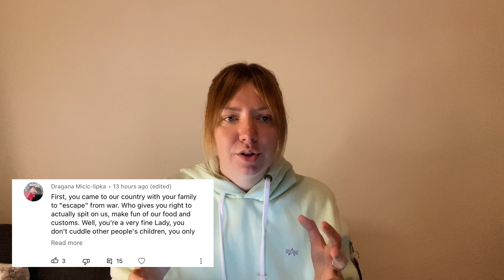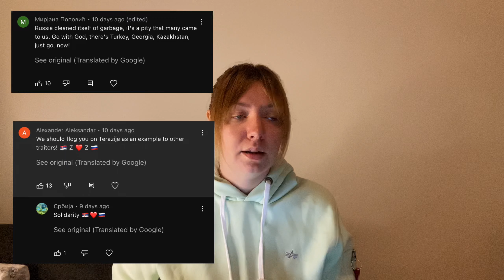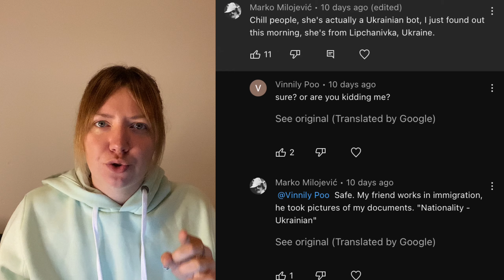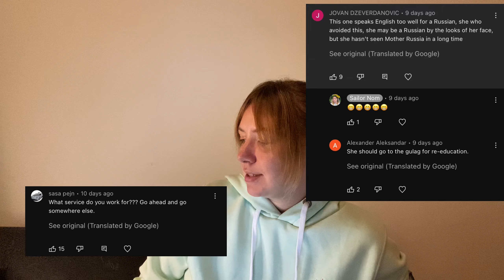NOT my best day as a Russian blogger in Serbia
Yo guyz, it’s me Kseniya! My last video made a little boom in Serbia, that affected me as a Russian immigrant blogger. Since I left Russia I started to create content partly about Serbia and our life here. And my previous video was about differences between Russian culture and Serbian culture. Like Russian food and Serbian food, habits, attitude. I thought I made a fun video :) But I was completely wrong 😁

Hope you’ll like this complaining vlog 😁!